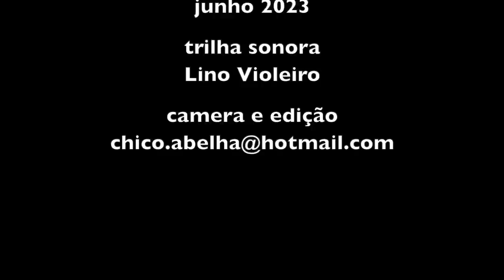DE MANHÃ CEDO EU PEGO NA ENXADA PRA ESPANTAR O FRIO - DONA CIDA 77 ANOS - PARTE 2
Dona Cida é um canceriana apaixonada por panela de ferro e que não para de falar um segundo. O problema é que a conversa é interessante e eu fui gravando. Deu um vídeo de mais de duas horas e esta é a parte 2.